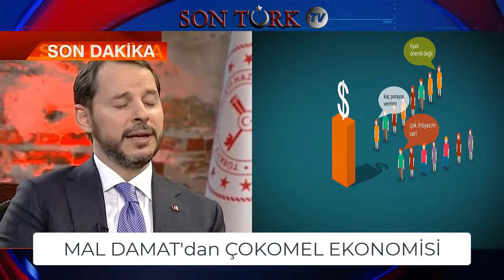DOLAR ve ÇOKOMEL EKONOMİSİ